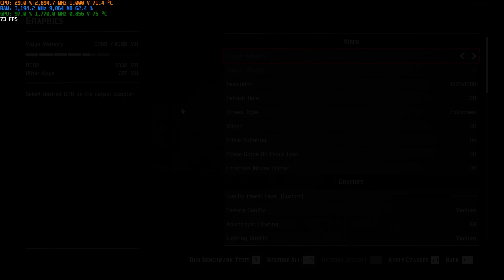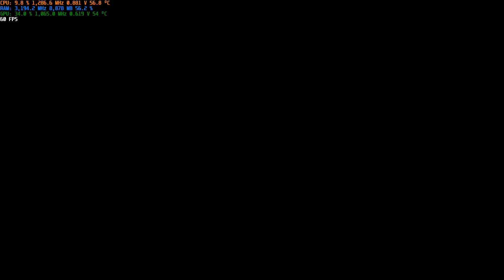Red Dead Redemption 2 | GTX 1650 TI, Ryzen 7 4800HS | Low, Medium, High Benchmark (Zephyrus G14)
0:00 - Intro;
0:04 - Low Settings;
4:43 - Medium Settings;
9:20 - High Settings;

Video recorded on ASUS ROG Zephyrus G14 GA401II:
CPU: R7-4800HS 35W (Base Clock 2.9Ghz and Max Boost Clock 4.2Ghz, 35W);
GPU: Nvidia GTX 1650 TI (4GB VRAM, GDDR6);
RAM: 16GB (8GBx2 DDR4 3200Mhz);
STORAGE: 512GB SSD.

I recommend using a combination of Medium - High settings as the frame is stable enough around 40-50 FPS and the image quality is great!